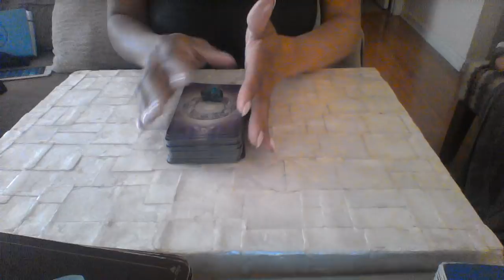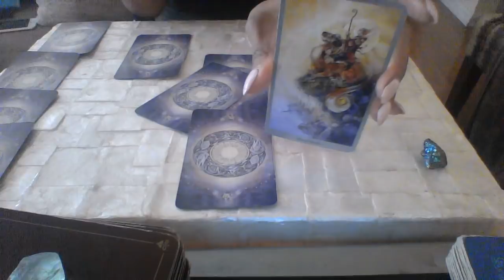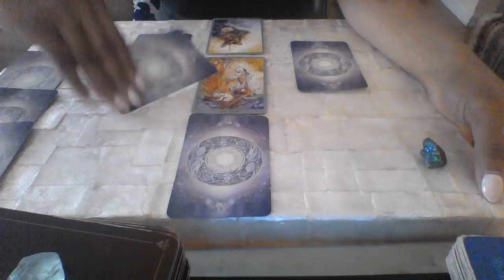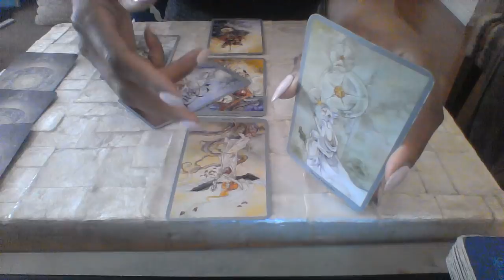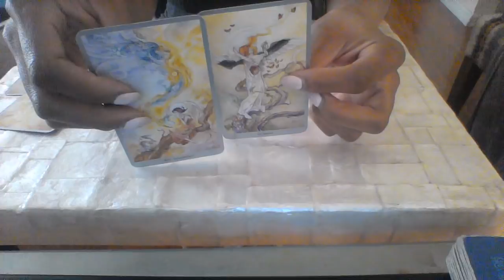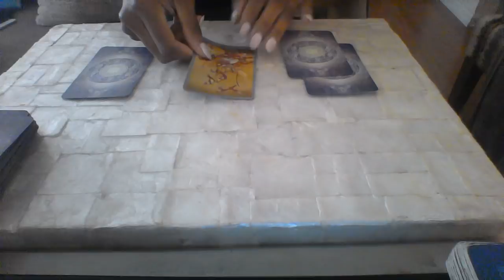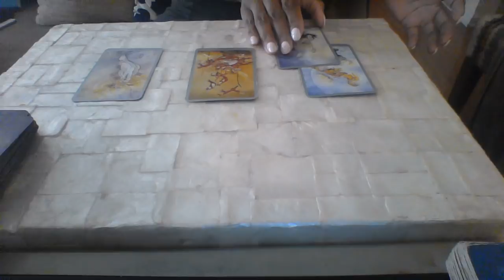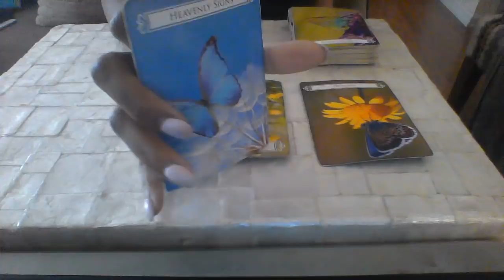VIRGO MID APR 2018 I KNOW YOU BETRAYED ME...IM OKAY WITH AN ENDING